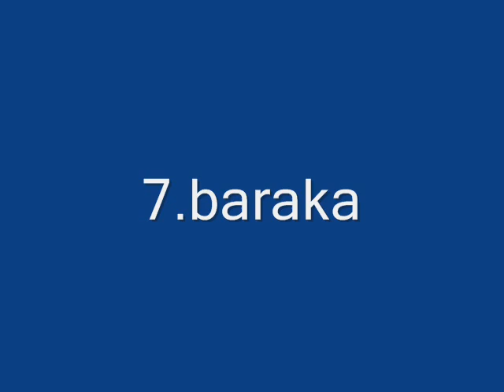my top 10 mortal kombat characters